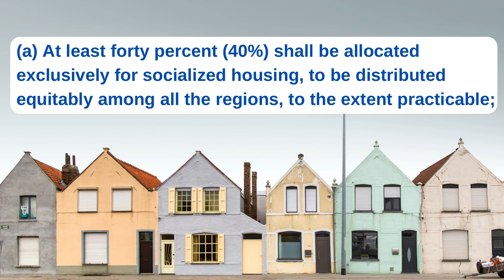Use of Net Worth in Home Guaranty Corporation Act of 2000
Reference: REPUBLIC ACT 8763